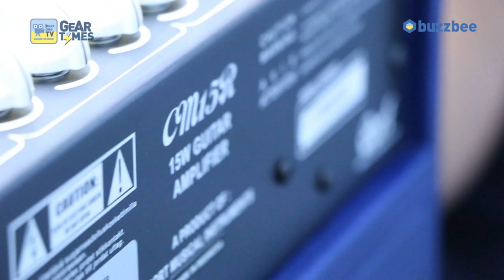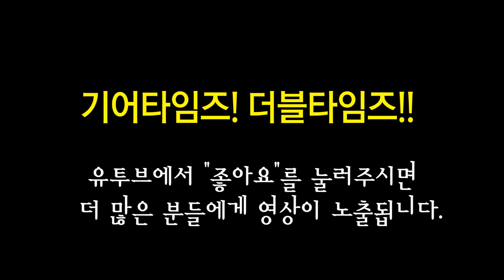콜트 Cort 기타앰프 CM15R 15W